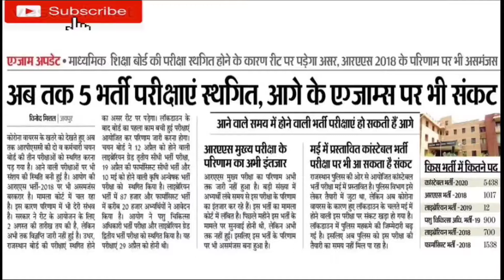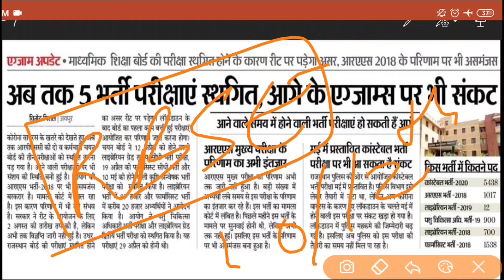इन भर्तियों पर होगा कोरोना का प्रभाव!!!!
अब तक 5भर्ती परीक्षाएं स्थगित, आगे के एग्जाम पर भी संकट l
REET/ RBSE Board Exam...
1.Ras (mains)- 2018:- 1017 post
2.Police constable exam:- 5438 post
3.Librarian Grade- II exam:- 12 post
4.Librarian grade- III exam:- 700 post
5.Veterinary officer exam:- 900 post
6.Pharmacist exam :-15038 post